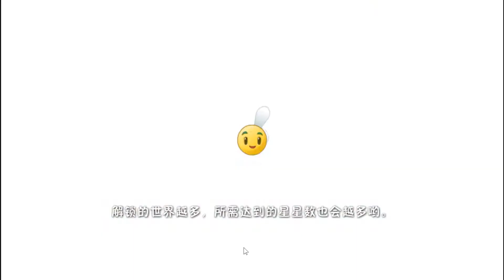Растения против Зомби 2 (китайская версия 2.1.0) Big Wave Beach Day 3-4 (3 stars)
Также на канале есть другие прохождения:
SPINTIRES СИМУЛЯТОР (новые карты / патчи)
SPINTIRES СИМУЛЯТОР (изменённые карты)
SPINTIRES СИМУЛЯТОР (зимний сезон)
SPINTIRES СИМУЛЯТОР (ачивки)
SPINTIRES 2014 (симулятор)
PRAETORIANS (Преторианцы)
Banished (hard)
Manhunt (very hard)
the Walking Dead: Survival Instinct
Left 4 Dead 2 Realism Expert SOLO
Left 4 Dead Expert SOLO
Stronghold Crusader